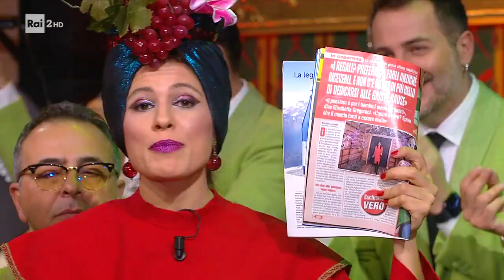Sigla! - Bar Stella - 29/12/2022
- Stefano De Martino insieme al cast e la Disperata Erotica Band apre la puntata con la sigla di Bar Stella